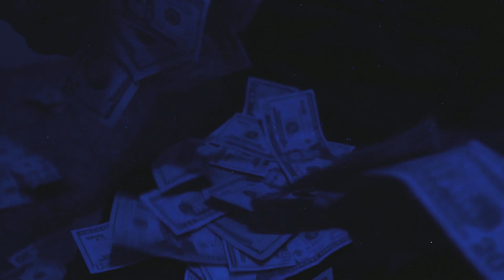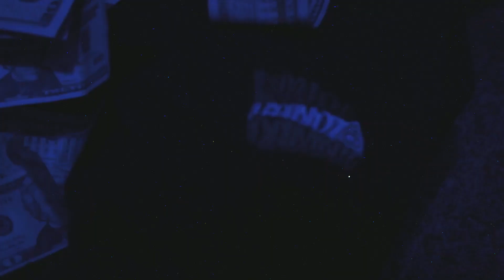9 to 5 - UnoUp6 (prod. Dior) (Shot by Borgology)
First visual from UnoUp6's "A Very Loud Valentines Day".